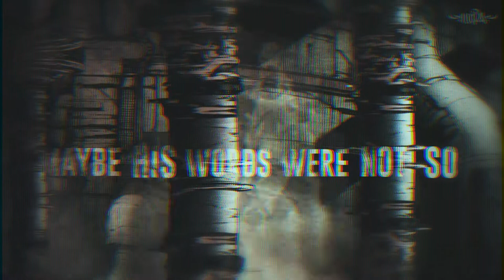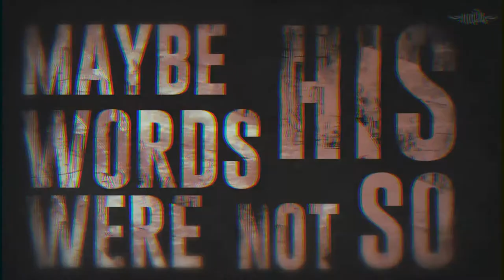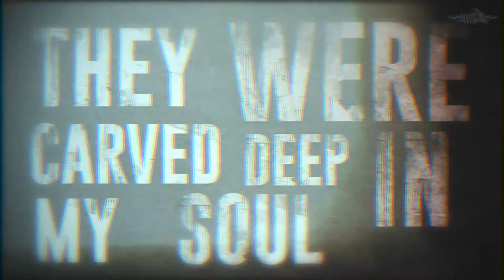MORA x Tjamil - Opia (Masturbeator Remix) [LYRIC VIDEO]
LYRICS:

Future writes one of its many
Mad man said death is destiny
Maybe his words were not so
They were carved deep in my soul
Fraction of life different than this one like
Everything hapens by logic of none

Remixed by: Andrija Krivokapić